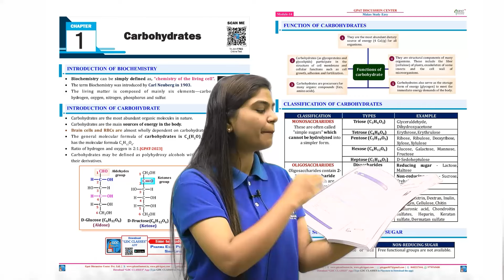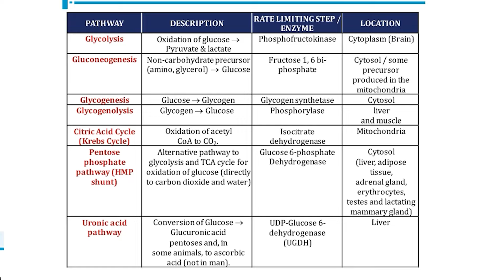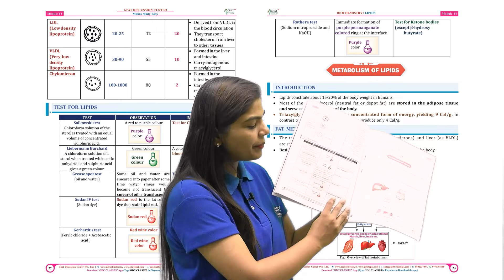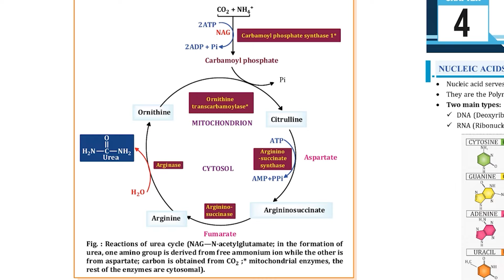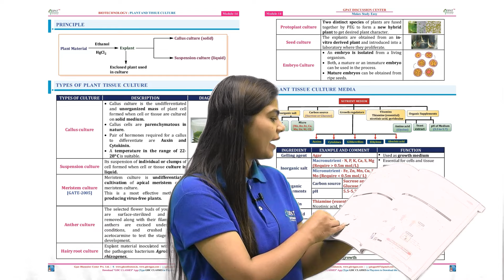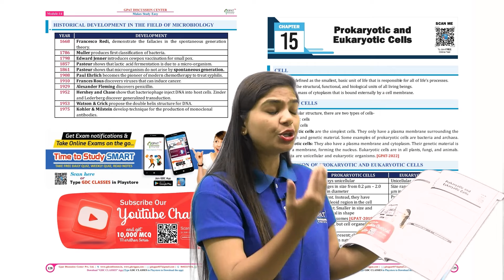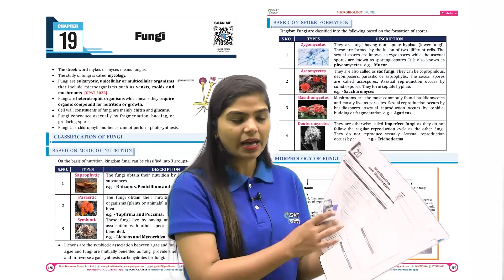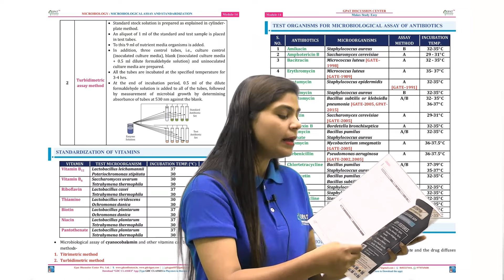EASY TO LEARN BIOCHEMISTRY, BIOTECHNOLOGY, MICROBIOLOGY BOOK REVIEW [MODULE -14] GDC PRIME